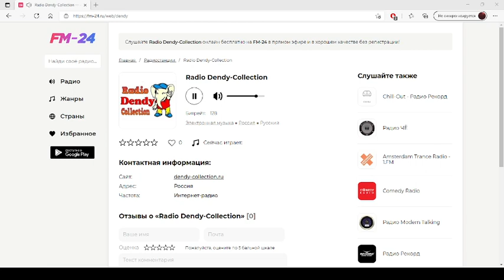Radio Dendy Collection – слушать онлайн бесплатно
Представляем вашему вниманию радио: Radio Dendy Collection, которое можно слушать в хорошем качестве на нашем сайте